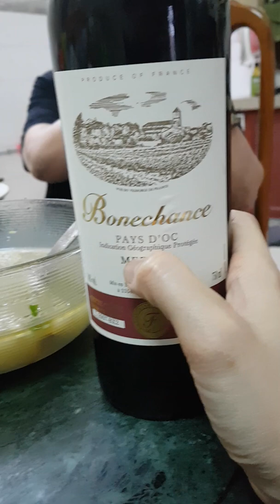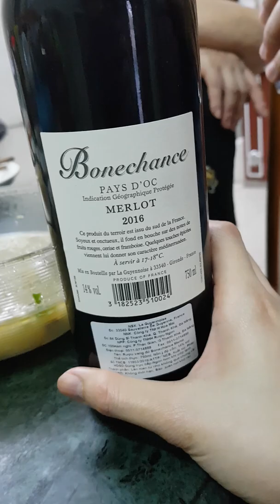20190206 mùng 2 Tết - trứng cá xong ún dịu vang mới đúng bài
Ko nhớ là quay cái chi nữa😅 chắc là vữn còm men về trứng cá nhonnn